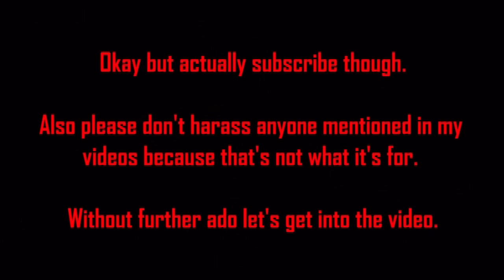The Accountability Of Alexa Nikolas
Hello everyone and welcome back. Wasn't planning on making this video but after seeing things happen in real time it's time I said something about someone I gave support to. Alexa Nikolas is a former child star that was on Zoey 101 then abruptly left the show due to Dan Schneider's creative choices putter her and her coworkers in vulnerable positions. She has recently told her story in more detail in the Quiet On Set documentary that came out this year. However Alexa's actions such as supporting Drake Bell have put into question if she actually practices what she preaches. Let's talk about it.